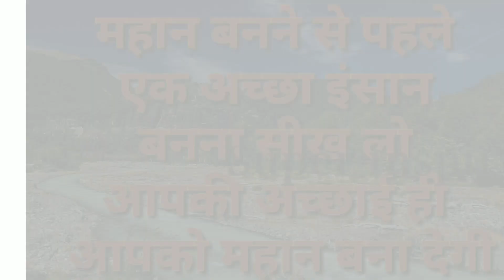हमेशा खुश रहोगे यदि मेरी बात को याद रखोगे By Ram Chaudhary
social experiment